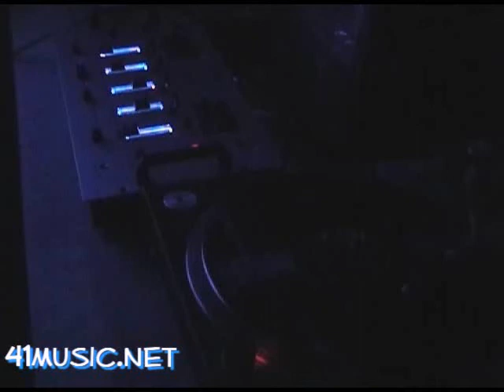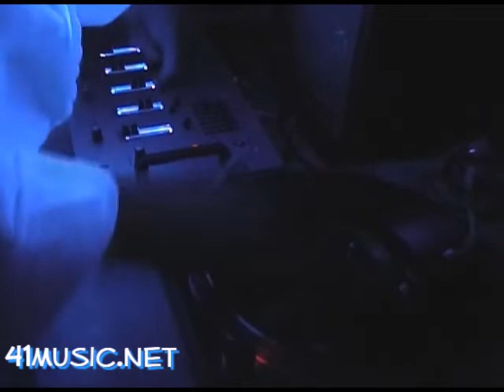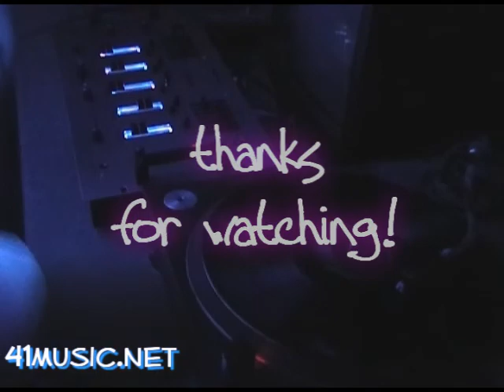Who Has Got The Right? I Do! (2008)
April 2008. Pretty cringe scratching.